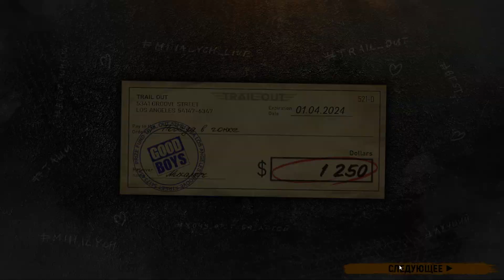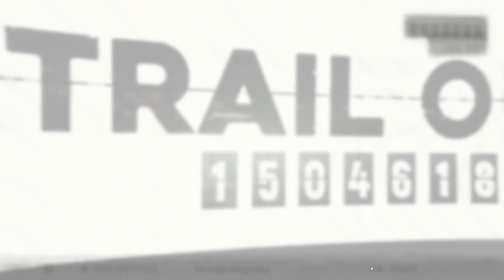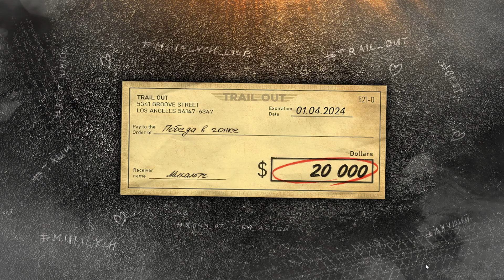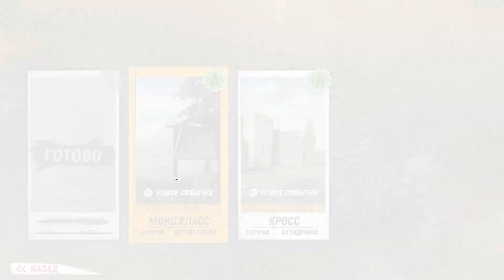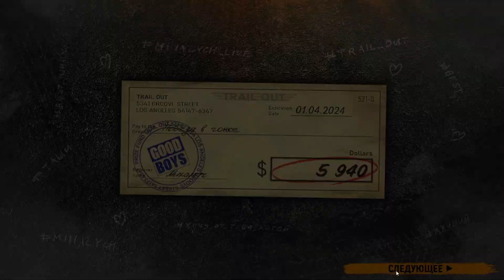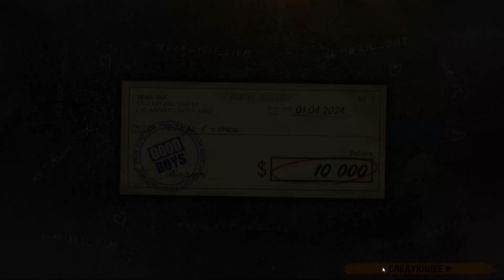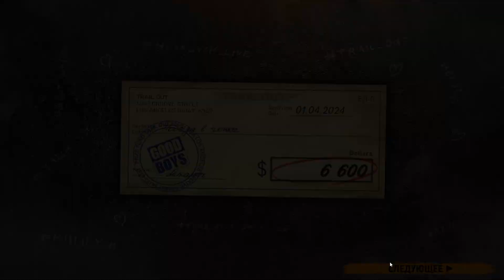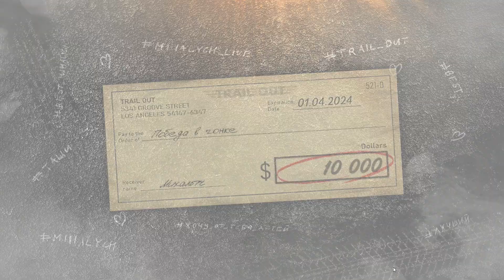МУТКИ С ФРАУ | Trail Out #9